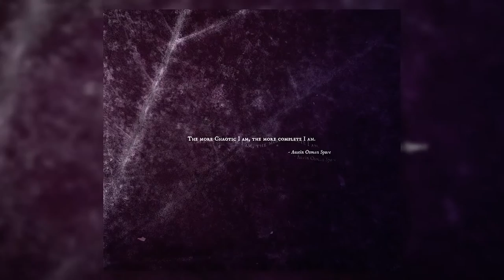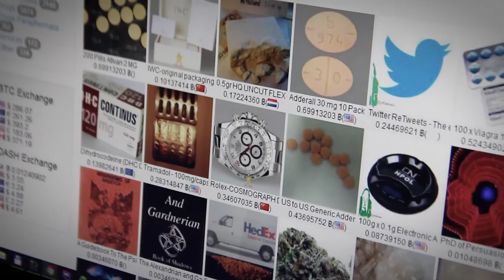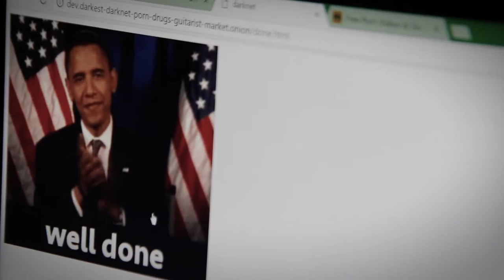Godbite - Dos Amigos [film pełnometrażowy]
To był ciężki czas. Chwilę po wydaniu debiutanckiej płyty Godbite został bez gitarzystów. Film przedstawia historię poszukiwania nowych Członków. Oni już tu są. Nie jesteśmy już sami.

Godbite to:
Arkadiusz Zieliński
Arkadiusz Szoplik
Arkadiusz Rykaczewski
Iwo Andrulaniec-Gustowski
Tomasz Horacy Jurkiewicz

Video by hoRacy z Godbite